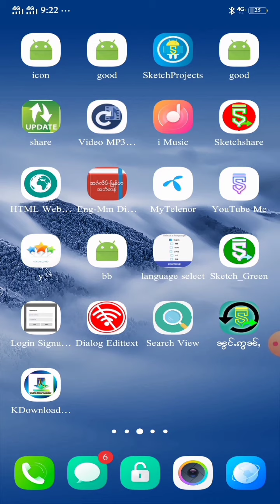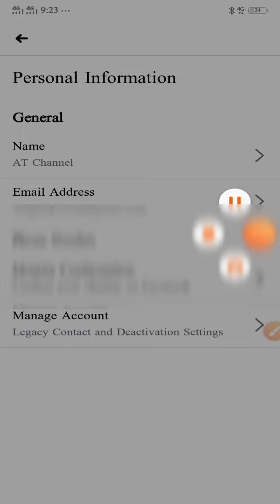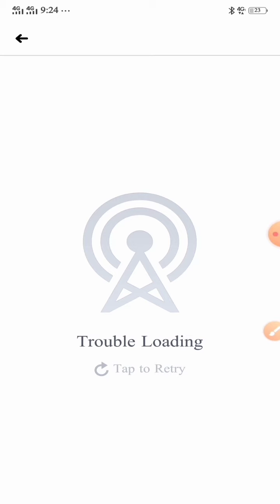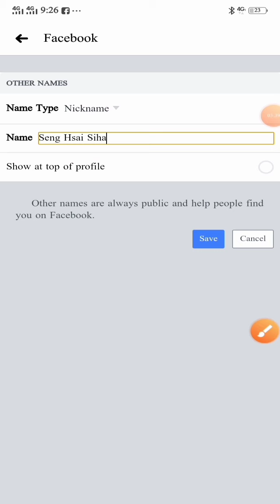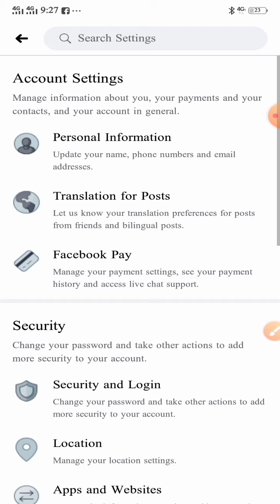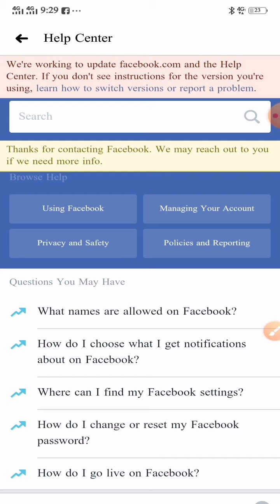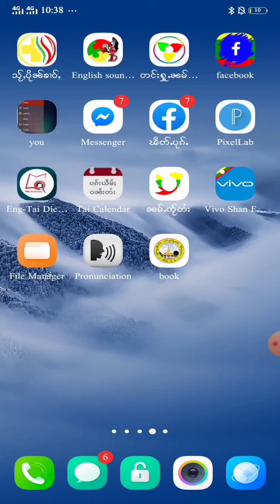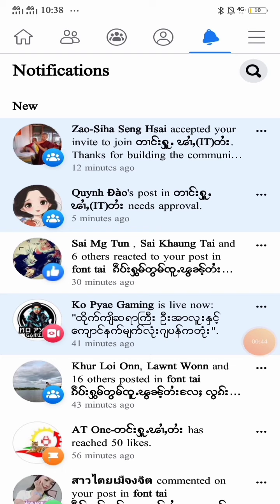လၢႆးလၢႆႈၸိုဝ်ႈၽဵတ်း ဢမ်ႇတပ်ႈလူဝ်ႇပႂ်ႉ(60)ဝၼ်း how to change facebook name